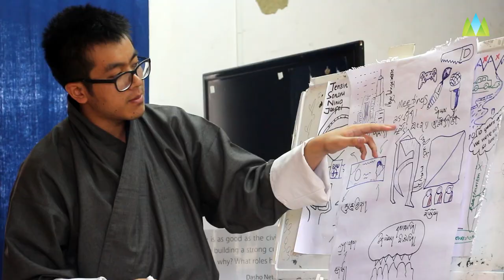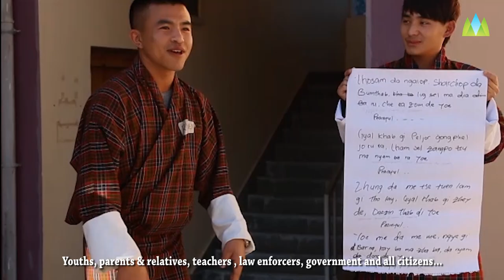FUTUREISNOW - Campaign Theme Song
This song, a joint collaboration between the Youth Initiative members and M-Studio, is an expression of how the youth feel about being called the 'Future of Bhutan'. In pinning the future against the youth, have we also left these problems for the future?

That is why this song brings the emphasis back on the present and asserts that youths are not only in the future but more importantly, they are also in the now.